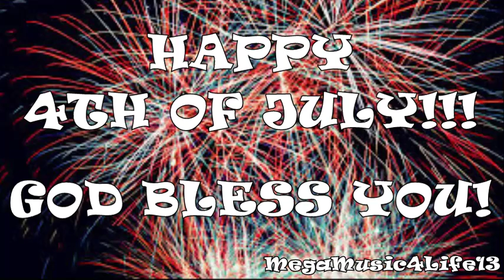SUPER EASY! 4th of July Nail Art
God Bless!
And Happy 4th!
- MM4L13